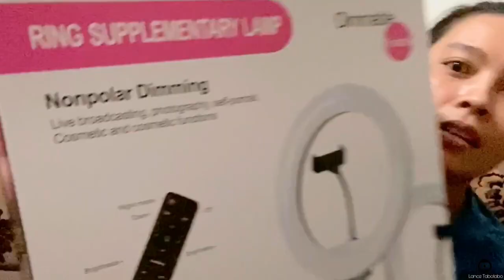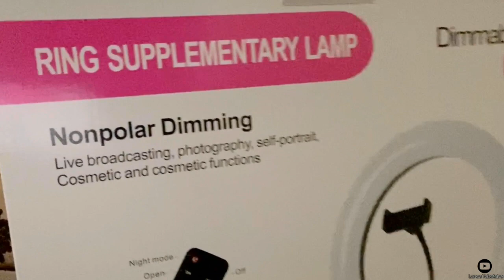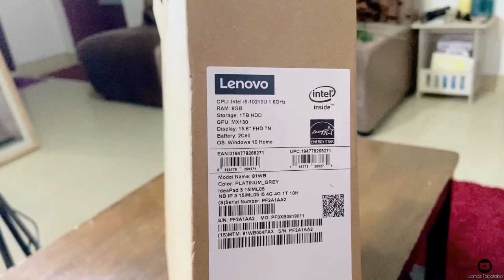I BUY LAPTOP & RING LIGHT!! WITH AFFORDABLE PRICE..WATCH THIS!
ARTIST: ALEPO
ALBUM: OTRA VEZ
LICENSED TO YOUTUBE BY: THE ORCHARD MUSIC (on behalf of IRecords / SAIM Records International)